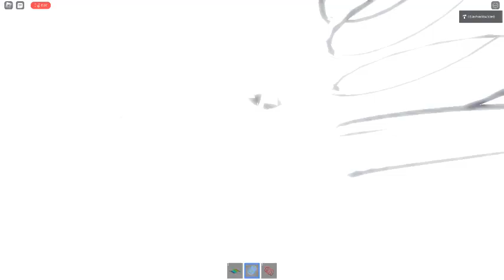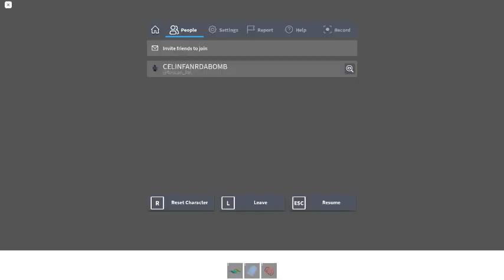Ceiling Fan 10784 In Toucan Fan's Haunted Fan Land